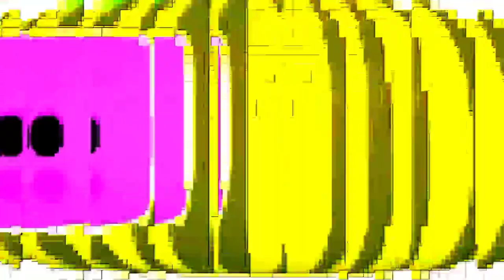CocoMelon Logo Intro Special Effects 34 [Most Viewed On Youtube]